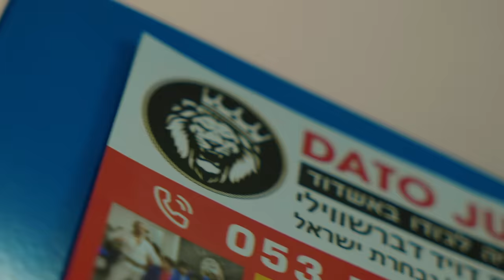Ariel Abramov - Горские Евреи | 2023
Manager: Hava Abramov

Lyrics & Music: Boris Badalov
Слова на Горском языке: Дмитрий Раханаев
Arrangement: David Davidov
Mix & mastering & klarnet: David Davidov
Garmon: Ramin Huseynov
Nağara: Nazir Mammad
Gosha-nagara: Anar Hazanzade
Photographer & Editor: Yigal Pesahov
MakeUp artist & Styling of Ariel Abramov - Elian Hava Abramov
Special thanks to: RABI Ronen Shaulov, David Davarashvili, Matan Kukulyev, Ronald Kukulyev, Mordehai Shalomov, Liel Badalov, David Davidov

General Sponser:
"Leonardo" Hall Israel, Ramla

*Песня «Горские Евреи» Посвящается памяти Горского еврея из
г. Нальчик. Шамилов Альберт Шемерович. Прослужившему на военно морском флоте В звании капитана второго ранга атомной подводной лодки.

____________ LYRICS _____________

Куплет 1

Кубинские ребята из Красной слободы
Привет вам с Тель-Авива
А так же из Москвы

Вы верность сохранили традициям на век
Скажу я от души вам всем
Худо кумек

Припев

Вместе сила и добро
Это с неба нам дано
Мы горские евреи
Джууро Амбор Гердо !

Куплет 2

Нальчик и Буйнакск
Грозный и Дербент
Горские евреи живут там сотни лет
Из Махачкалы а так же из Баку
Наш народ покорен Богу Одному!

Припев

Горские евреи
Ддууро Амбор Гердо

Э еки гьувот рахьми
Эз Осмуойму омори
Иму истым джууро
Джууро омбор гордо

© Copyright - Ariel Abramov